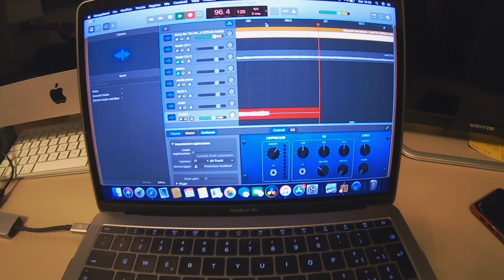Bring Me The Horizon - MANTRA (Dual Guitar Cover w/Richii)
Hi, this is my dual guitar cover of ''MANTRA'' by Bring Me The Horizon with my Bro Richii